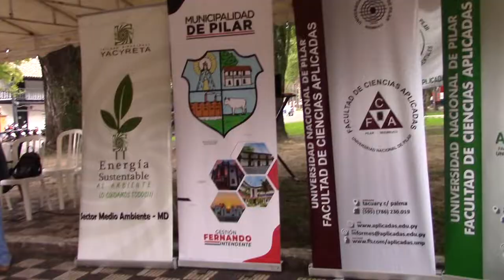Día Mundial del Medio Ambiente - Distrubución de Plantines de Árboles Nativos